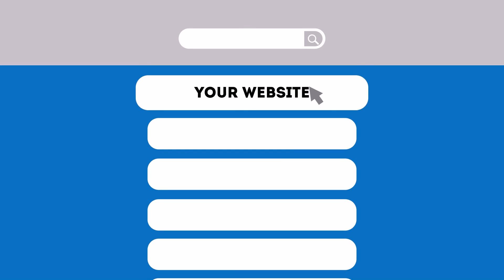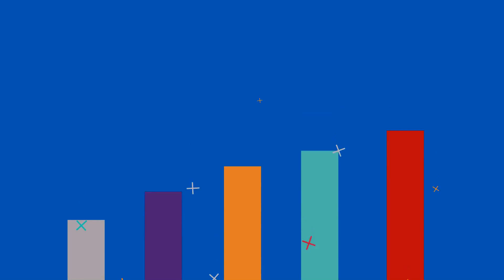What is SEO? (Search Engine Optimization)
What is SEO?  (Search Engine Optimization) and why is it important the success of your business on the Internet?